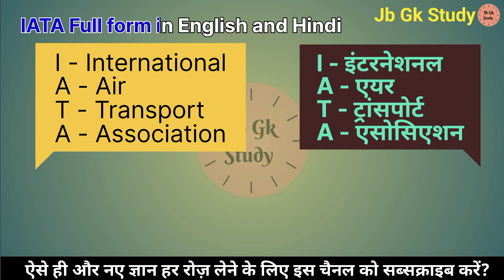IATA ka matalab kya hai | IATA ka full form | Full form of IATA in English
Gk
GK Question
GK Quiz
General knowledge
IATA का फुल फॉर्म क्या है
What is the full form of IATA
full form of IATA
full form of IATA in Hindi
full form of IATA in English
IATA full form
IATA ka full form
IATA ka matalab kya hai
International Air Transport Association
अन्तर्राष्ट्रीय हवाई परिवहन संघ